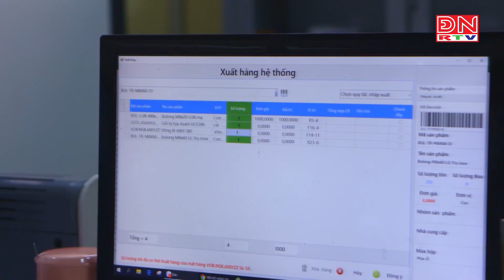Sáng kiến ESG giúp doanh nghiệp phát triển bền vững